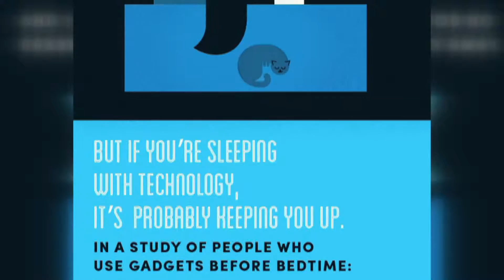Nerds on Call: The 7 day digital detox to improve your life!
Jeff Maher
(CW) Las Vegas